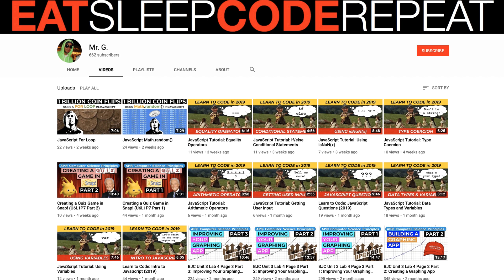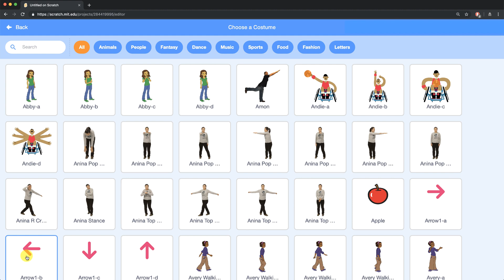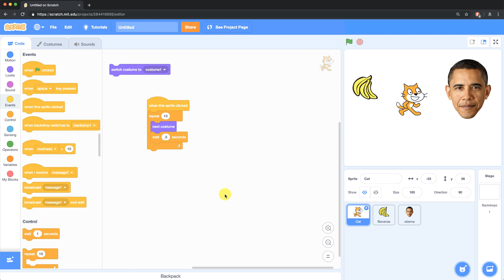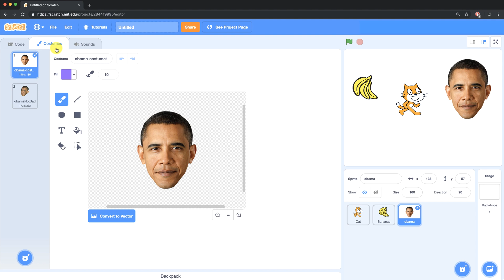Scratch - How To Change Sprite Costumes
Find out how to programmatically change your sprite's costume, as well as how to upload your own costume.

My Gear:
Sony RX100 M5
Selfie Stick Tripod
Joby GorillaPod Tripod
GorillaPod Tripod and Mount for Smartphones
2 Neewer 700W Softboxes Kit
Blue Yeti Microphone
Blue Radius II Microphone Shock Mount for Yeti
Microphone Foam
Rode PSA1 Boom Arm
Rode smartLav+
PNY 128 GB SDXC Class 10 SD card
GoPro Hero4
GoPro Accessories Kit
micro:bit Single Board Computer